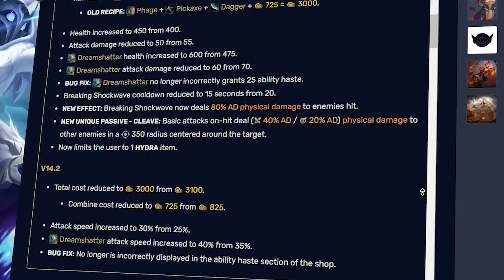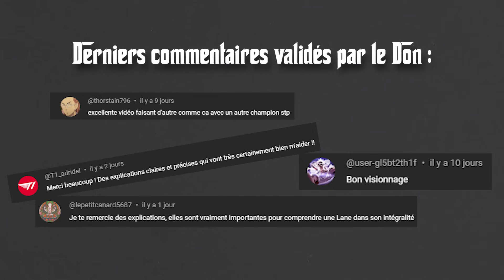TIERLIST : Les MEILLEURS Champions TOPLANE à OTP en S14 sur League of Legends !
Yo les gars, Don Baron pour une nouvelle vidéo en TIERLIST, dans cette vidéo je te donne les 5 MEILLEURS CHAMPIONS du moment à OTP au niveau de la Toplane pour monter en elo, que ça soit Gold, Platine, Emeraude, Diamant sur LoL.

Vous aurez accès à un grand nombre d'INFORMATIONS, les BUILDS, Runes, bons matchups, counterpick et gameplay! Bref tous les outils pour pouvoir carry en tant que toplaner et gagner des games

N'attends plus et passes aux choses sérieuses avec la formation Bien débuter sur League of Legends :